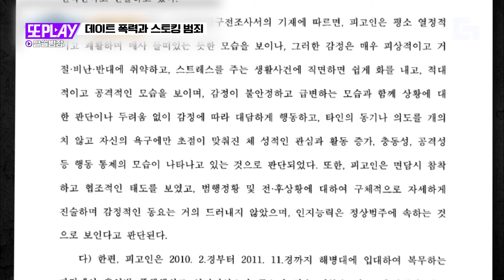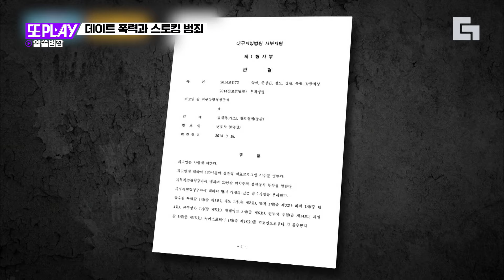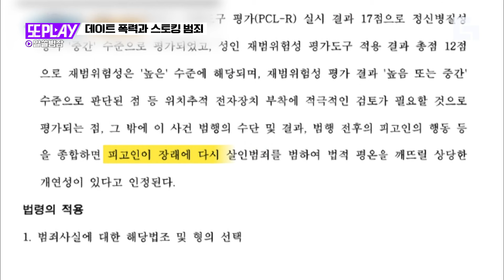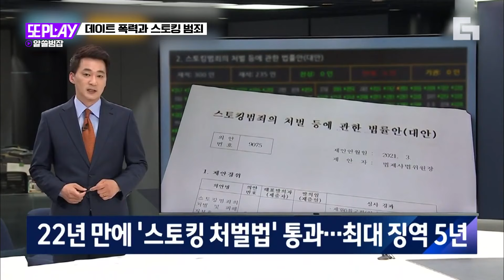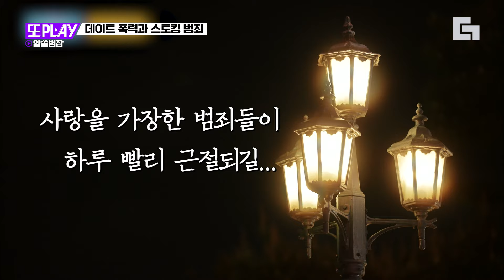[또PLAY] 범죄심리학자가 말하는 대표적 악인들의 심리. 장재진 사건부터 노원구 김태현 사건까지｜알쓸범잡